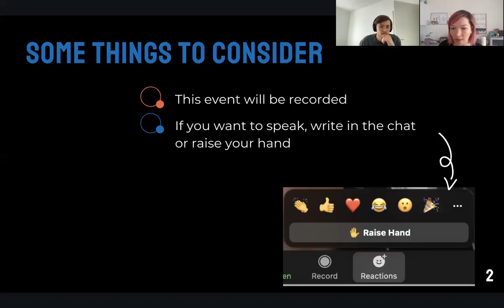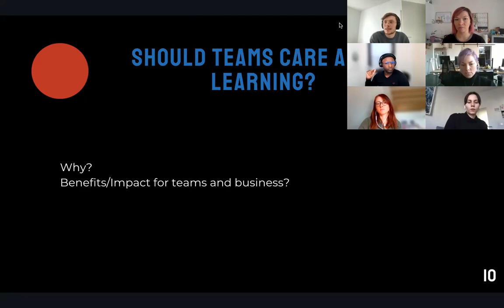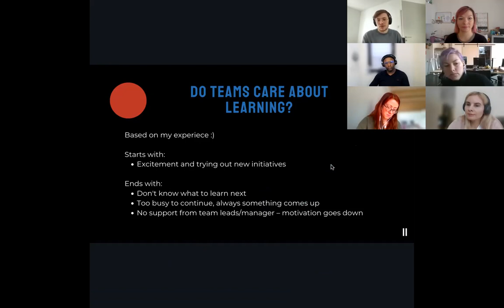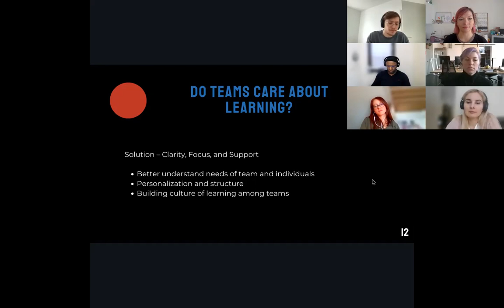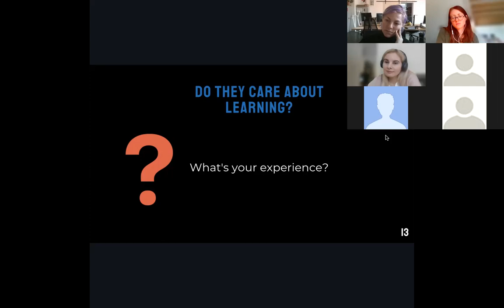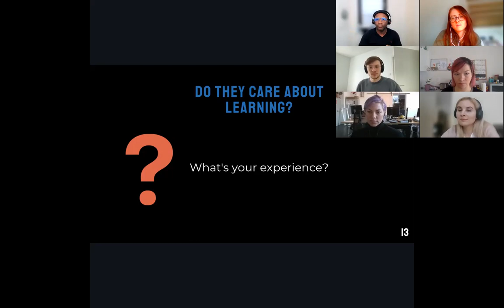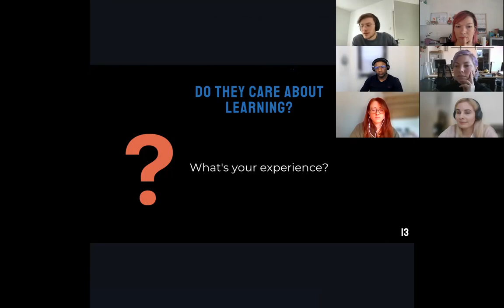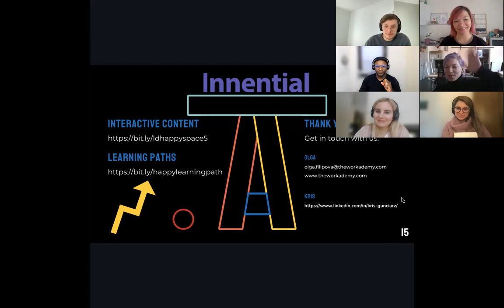​💛 L&D Happy Space edition #5: Teams that care about learning – utopia or reality?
Pressing deadlines or lack of time are some of the excuses that you’ll hear from teams when asked about spending time on learning.

​Some of those and other problems don’t often come from the lack of budget, initiatives, or resources. They come from a range of issues including how learning is set up and delivered to the teams.

​So...why should teams care about learning? What can we do to keep them motivated?

​Let's brainstorm on this and more topics during our fifth edition of the 💛 L&D Happy Space!

​Our special guest who'll bootstrap the discussion is Kris, the founder of Innential. They’re a learning platform that modern companies rely on for talent development, onboarding, and internal training. He’ll share a formula they’ve discovered that motivates even the toughest teams to prioritize learning.